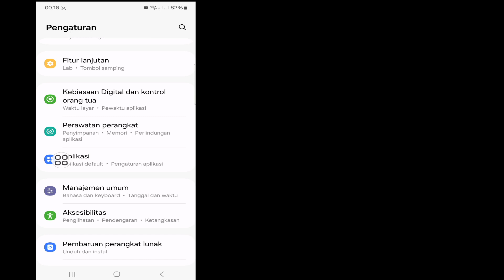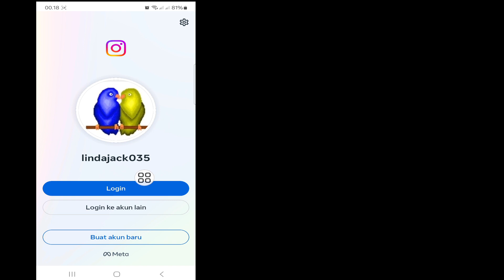Cara Mengatasi Instagram Sudah Logout Silahkan Login Kembali Soal 2024 | kamu sudah logout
Saya akan menunjukkan kepada Anda Cara memperbaiki Instagram Anda telah keluar, silakan masuk kembali masalah.  Tonton video ini dan pelajari Cara memperbaiki Instagram Anda telah keluar, silakan masuk kembali yang bermasalah.

 Cara mengatasi Instagram yang sudah logout silahkan login kembali bermasalah.

 🤷‍♂️ Pertanyaan Terkait Lainnya: